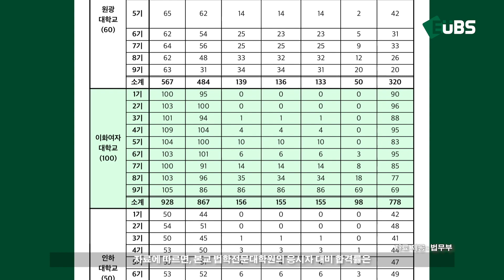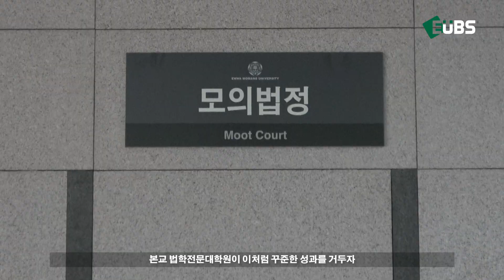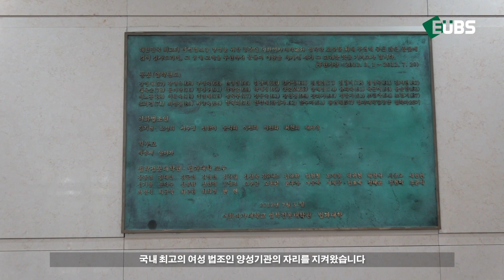[이화 뉴스]제 9회 변호사 시험, 본교생 98명 합격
제 9회 변호사 시험에서 이화법학전문대학원 졸업생 중 총 98명이 합격이 합격한 뿌듯한 성과를 다룬 뉴스입니다